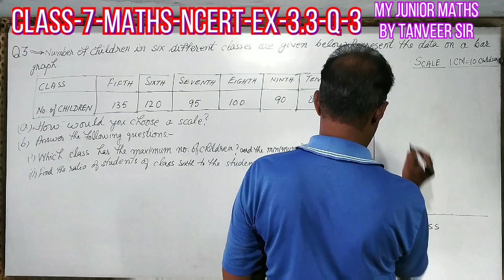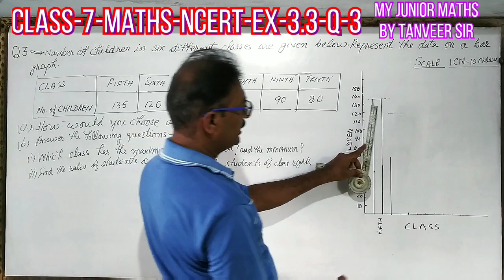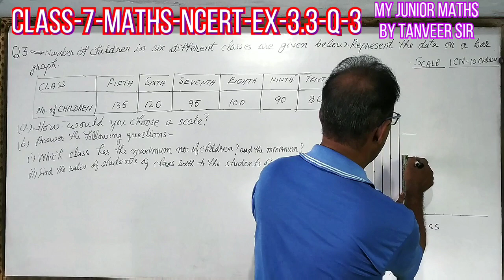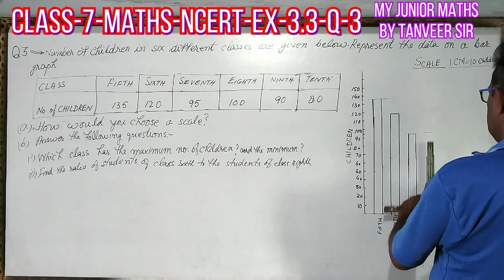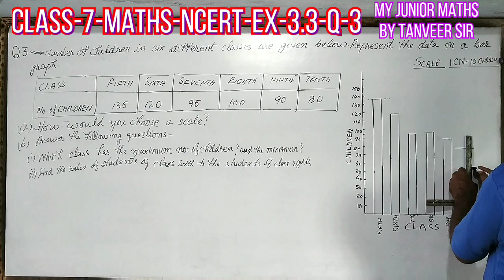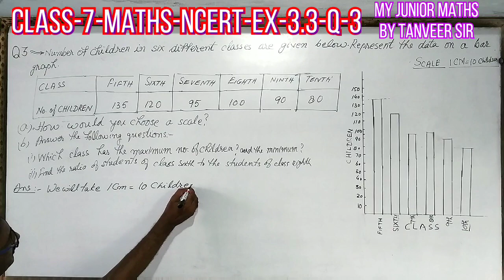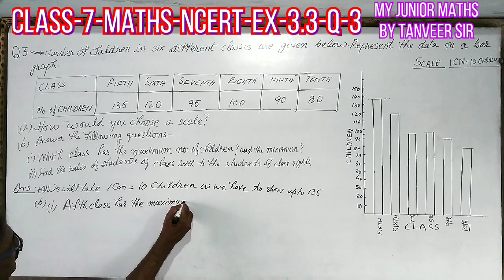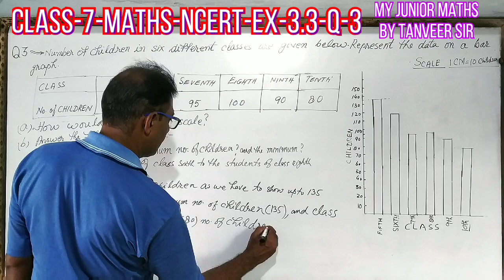Class-7 NCERT ||Exercise -3.3Q-3||DATA HANDLING|| CBSE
Class-7# NCERT Exercise3.3-Q3#Question-3# INTEGERS # # Mathematics # CBSE Class-7 NCERT Exercise 3.3 INTEGERS#|| Mathematics || CBSE ||This is Class-7 NCERT ||Exercise -3.3||INTEGERS||Mathematics | CBSE
Mathematics class-7 study Maths class7math ncert Class-7 NCERT ||Exercise -3.3Q-3||INTEGERS || CBSE